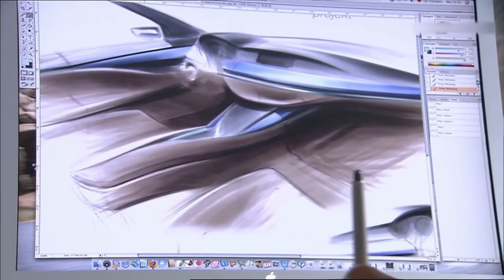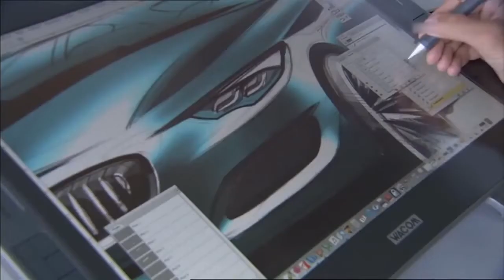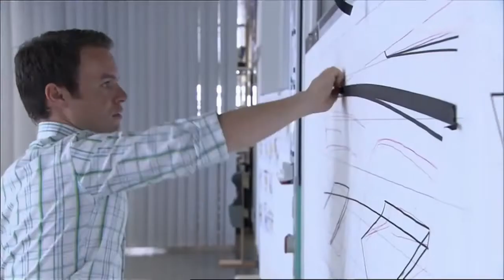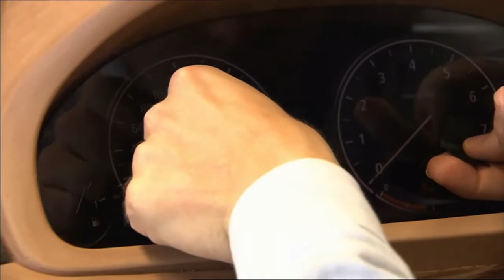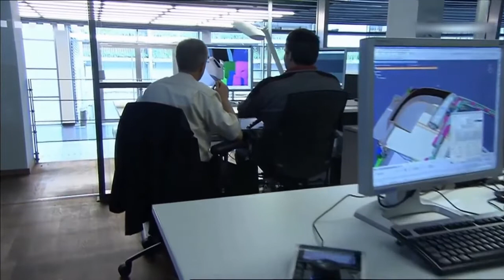BMW 5 Series Gran Turismo Design Development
How to design a car

So the car begins as a sketch on a piece of paper and becomes a fully-functioning automobile. It’s fascinating to me. In this video, you get to see this process played out for the 5 Series Gran Turismo, a car that, let’s say unloved, by many car enthusiasts. Seeing this video of these designers working hard, putting their passion to work, sort of makes me feel bad for calling the 5 Series GT the “German Pontiac Aztek”.